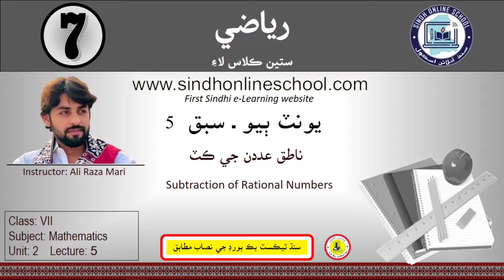Subtraction of rational numbers | Math Class 7 | Chapter 2 | Lecture 5| Sindh Online School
Math Class 7 (Sindh Text Book Board)
Lecture 5
Chapter No.2
Subtraction of rational numbers

By Sir Ali Raza Mari

(First free Sindhi e-Learning website of Sindh)